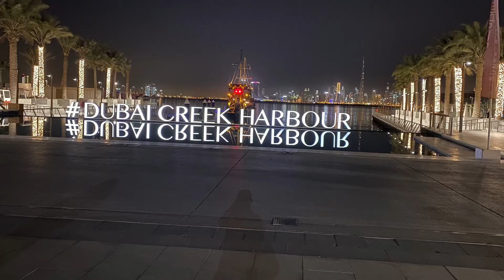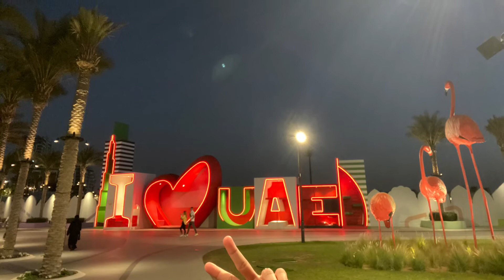Pre- Photo Clip with my friends. 🥰 Enjoy!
Dubai Creek Harbour